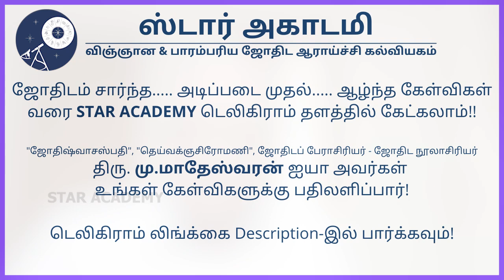பல ஜோதிட மேதைகளின் அயனாம்சத்தில் எதை பின்பற்றுவது? | மு.மாதேஸ்வரன் | SANDHEGA NIVARTHI 180